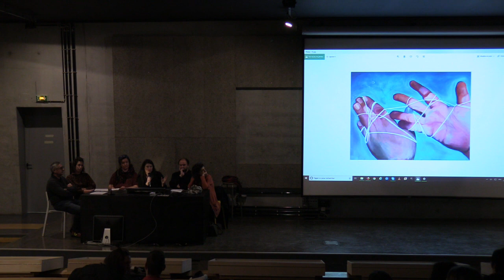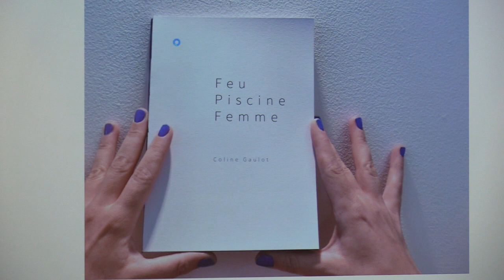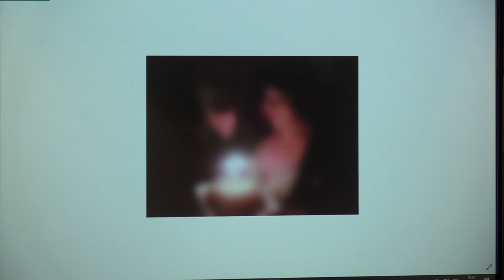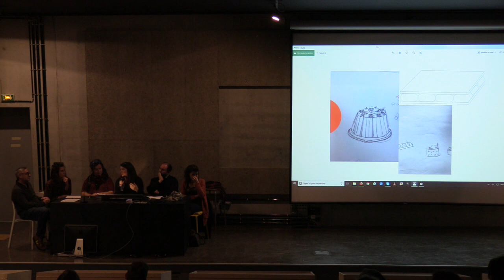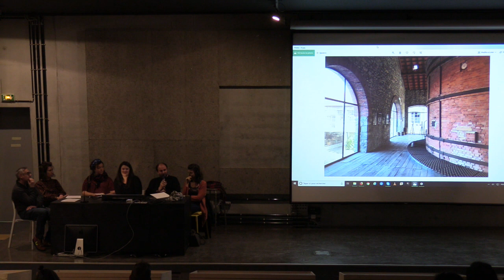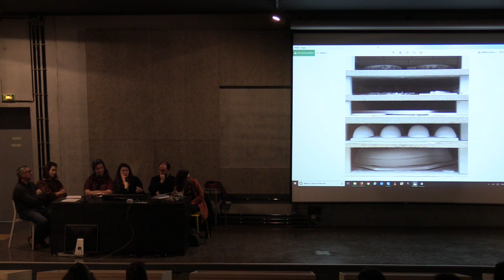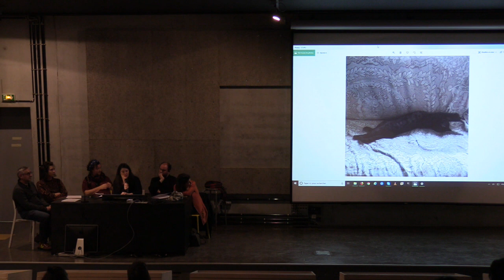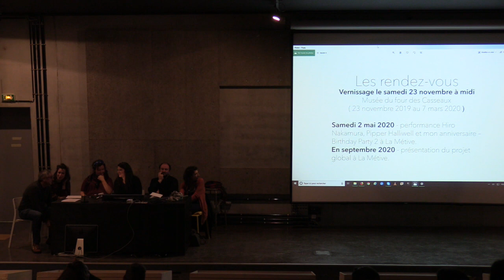Coline GAULOT, artiste plasticienne | 19 novembre 2019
Du 1er juin au 30 novembre 2019, Coline Gaulot était en résidence à l’ENSA Limoges et à La Métive.Le 19 novembre, Coline Gaulot nous a proposé une rencontre, l’occasion pour elle de revenir sur la création du projet Joyeux A. qu’elle a mené à l’ENSA Limoges.

Les différents acteurs du projet étaient présents :
- Coline Gaulot, artiste plasticienne,
- Guy Meynard, directeur de la section porcelaine de l’ENSA,
- Nadège Mouyssinat, artiste, dj porcelaine et support technique,
- Marie-Anne Saint Hubert, designer et créatrice de MashDesignFrance,
- Aurore Claverie, directrice de La Métive,
- Thomas Hirat, directeur du musée du Four des Casseaux.